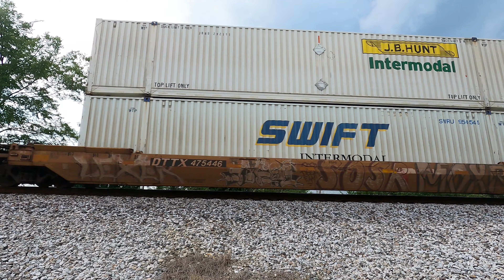Pacing CSX Z355 (NS 264) Next to Nickajack Lake - With Defect Detector Radio Transmissions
CSX Z355-10 (NS 264) is passing Nickajack Lake (created by TVA's Nickajack Dam) heading towards Chattanooga, Tennessee from the Port of Los Angeles (on BNSF to Memphis).

Foreign trains operating on CSX get the Z symbol. In arrangement that dates back to before the Civil War NS trains operate on CSX track between Stevenson, Alabama and Chattanooga, Tennessee.

The lake is located on the other side of the track. The original NC&StL / L&N right of way is underwater. This section was built when TVA built Nickajack as a replacement for the Hale's Bar Dam that was nearing its end of life.

The defect detector milepost is 130.4, measured from Nashville.

2:23 - Defect Detector
4:02 - First Defect Detector Transmission
4:20 - Second Defect Detector Transmission

The locomotives are BNSF 7519, BNSF 7161 and BNSF 5188.